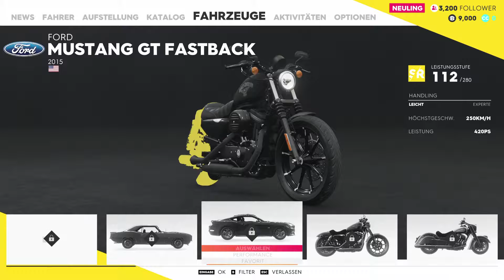Street Racing Spaß und Boot Design | Let's play The Crew 2 Part 2 [Deutsch/german]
Beschreibung folgt noch.